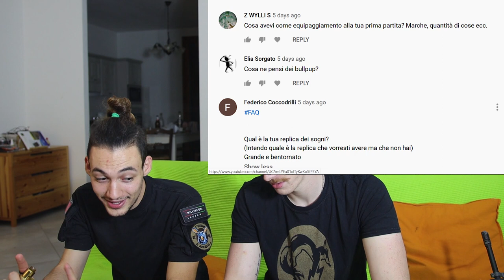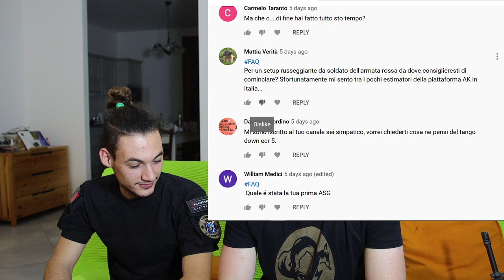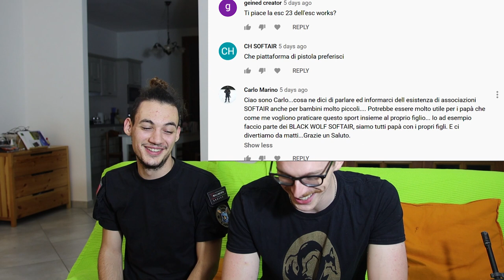SPECIALE- FAQ parte 2